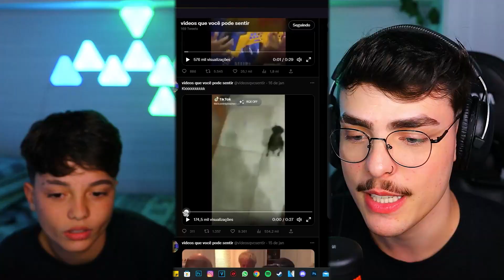Vídeos que você pode sentir só assistindo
nesse vídeo trouxe meu irmão para assistir vídeos que podemos sentir só assistindo, vídeos que você pode sentir só assistindo

Canal 2: @LuanMelito